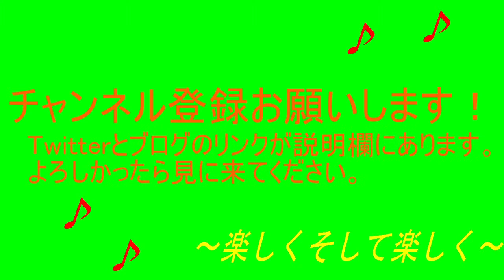DEMENTOを楽々実況プレイpart17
part17
マテリアを変化させよう！
最終的にはなにするかわからないけど！
なんて思ってると進むんですね。